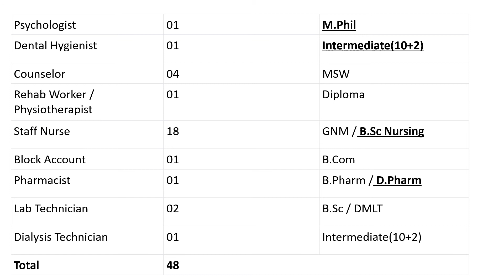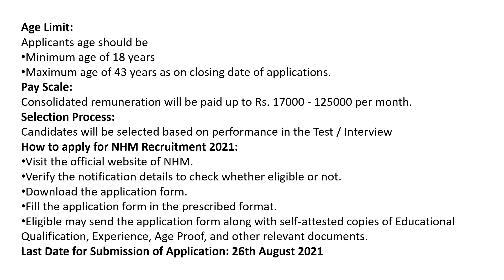NHM Wardha Staff Nurse, Medical Officer, Pharmacist Job Notification 2021 48 Vacancies